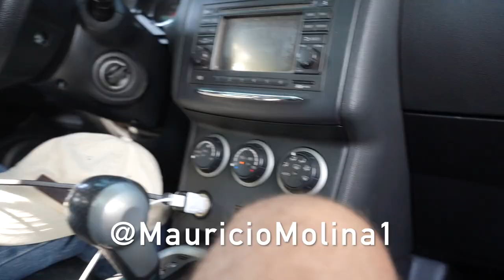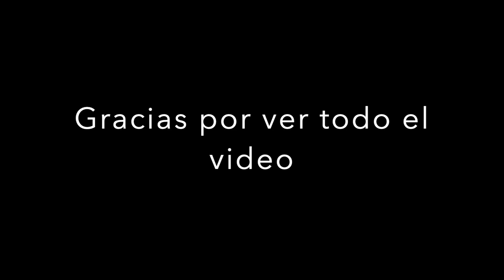Los Famosos HOT DOGS "El Chory" de El Salvador - Junio 2021 -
Visitando El Salvador Junio 2021. Comiendo los famosos Hot Dogs El Chory o Los Chorys.
El Salvador city 2021
nuevo San Salvador El Salvador
mauricio molina